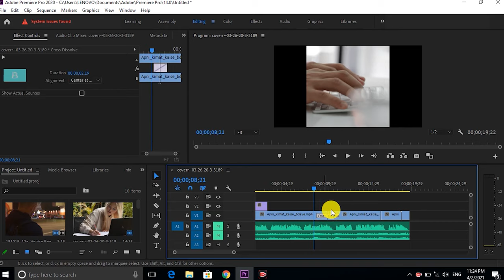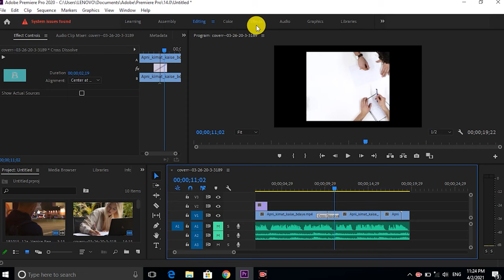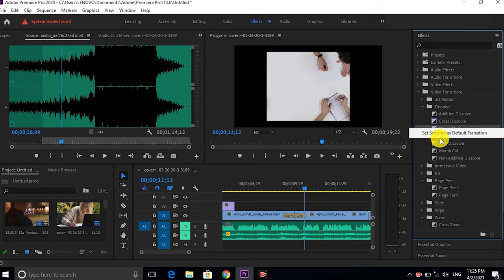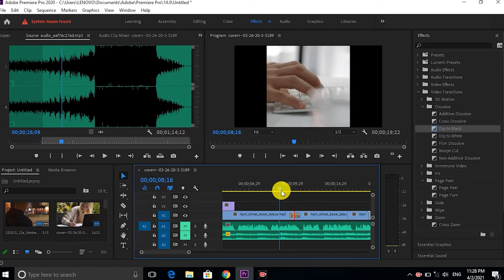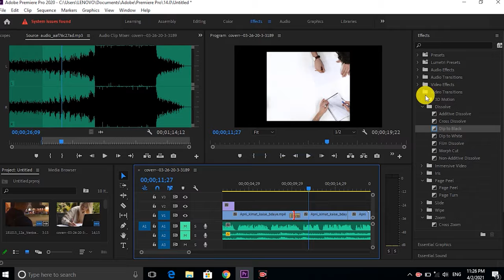Adobe Premiere Pro CC Tutorial: How to Apply Transitions between clips. Video Transition Kaise lgye